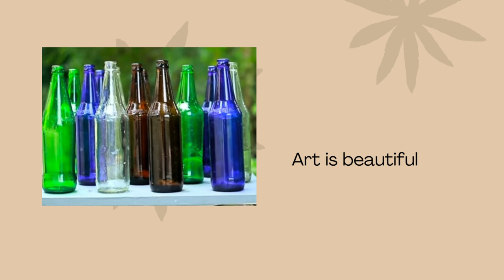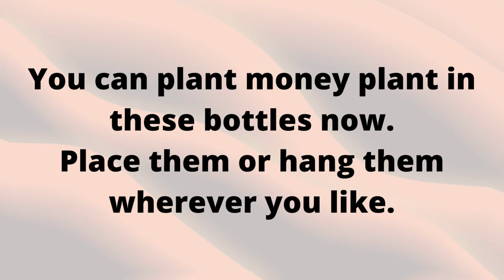Bottle Hanging Ideas | Art is beautiful | Money plant wall hanging | beer bottle hanging DIY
In this video, I will teach you how to make a decorative wall hanging from a beer bottle.
new videos will be shared every Thursday...